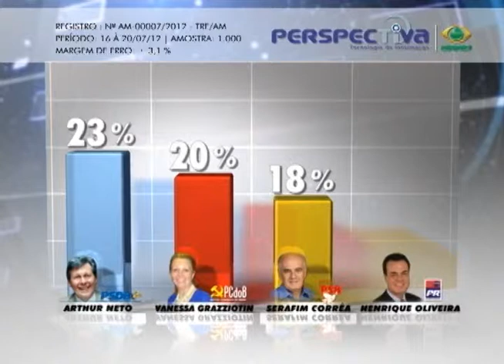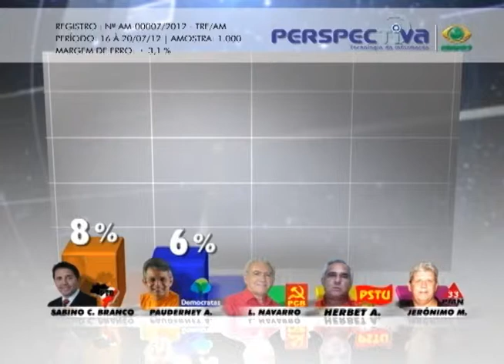Veja a pesquisa Perspectiva/Band sobre as intenções de voto à Prefeitura de Manaus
O Band Cidade desta segunda-feira começa destacando a primeira pesquisa Perspectiva/Band que revela a preferência dos eleitores da capital entre os nove candidatos que este ano disputam a prefeitura de Manaus. Confira os números.